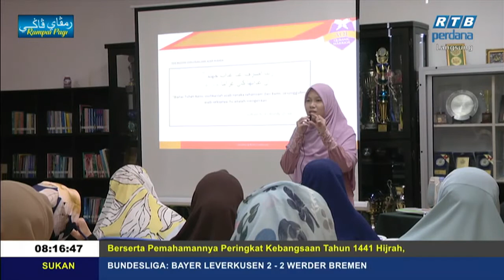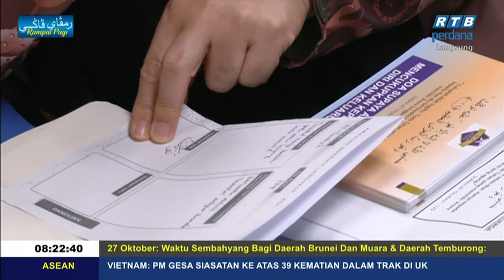Rampai Pagi 28 Oktober 2019 Segmen Daerah Kuala Belait